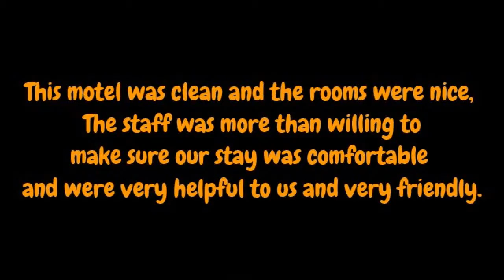St George Utah Hotels Rodeway Inn St George Utah Hotels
St George Utah Hotels Reviews My family and I recently went to Kanab to check out the area and houses.

This motel was clean and the rooms were nice, The staff was more than willing to make sure our stay was comfortable and were very helpful to us and very friendly. There was a large grass field in the back that our dog loved and could run around and get his energy out. It was just off of the main road where there was not traffic and cars driving by all night yet close enough to walk to several great places to eat. I will definitely stay here on our future trips to the area!!!
Liked: Rooms, Location, Service, Value

I'd stay here again !!! St George Utah Hotels
I stopped here on My way to zion and bryce. This hotel is conveniently located with in walking distance of the local shops and Restaurants, I ate at Spurs grill (I had the "Vegan" acorn squash Dinner, it was awesome! ) My room was very nice, with a comfortable bed which is hard to find. I'd stay here again !!! Kanab is beautiful town.

This website contains Reviews for for products and services which I harvested from Yelp.com and possibly other sites as well, which means when you click on a link that I recommend, I may receive a commission.  Some products, like ZionGuide.com, are my own which I created to help the Mobile phone user while traveling.

for more information about St George Utah Hotels and other Springdale Utah businesses.